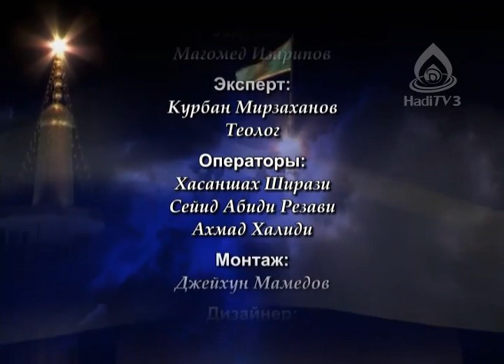Сеть представителей непорочных имамов (мир им!). Часть 2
Представительство в учении непорочных имамов (мир им!). Часть 2